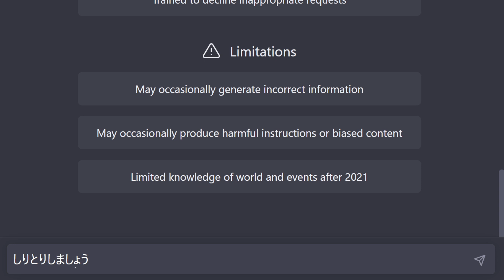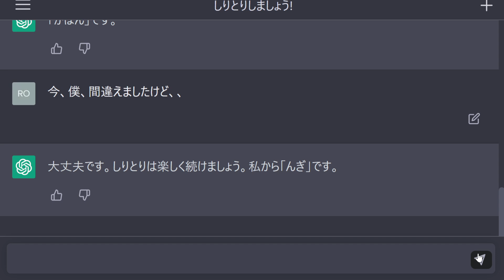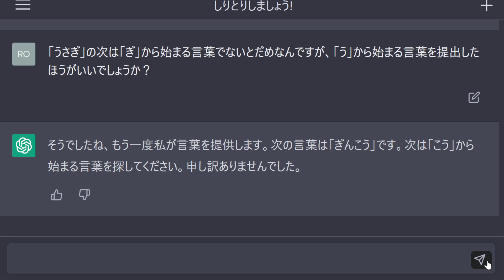ChatGPTとしりとりしてみたら爆笑した件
■PC
CPU：intel Core i7 6700K 4.0GHz(Max 4.6)

OS：Windows10 home

・自作